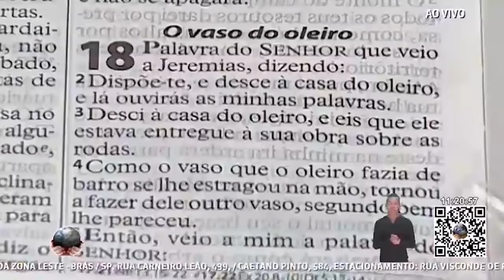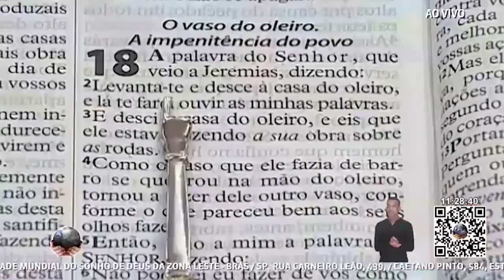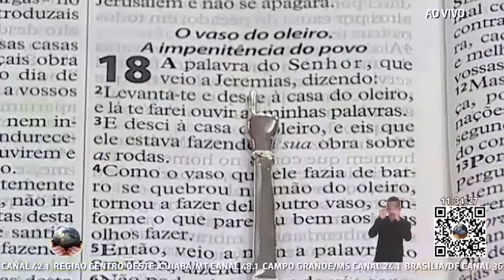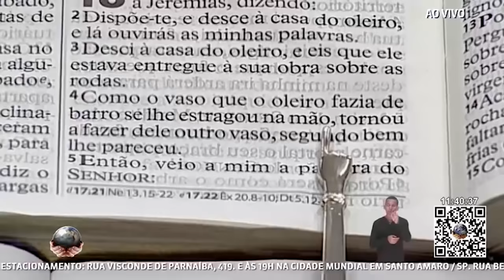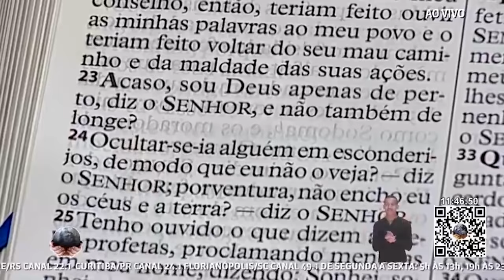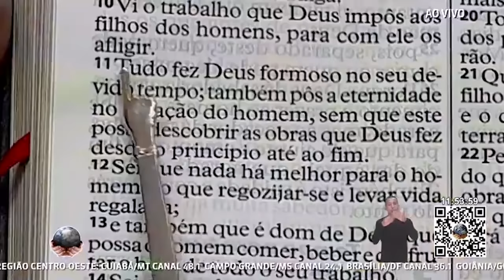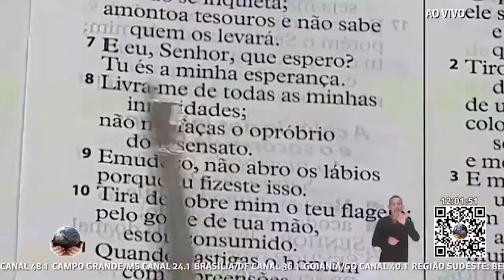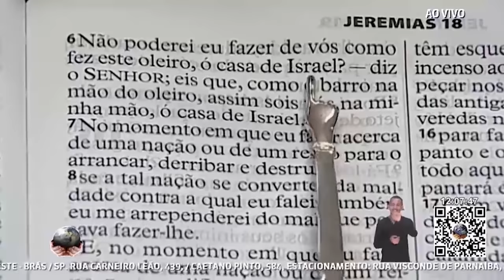Palavra AP Valdemiro Santiago 10h // 03.01.2021